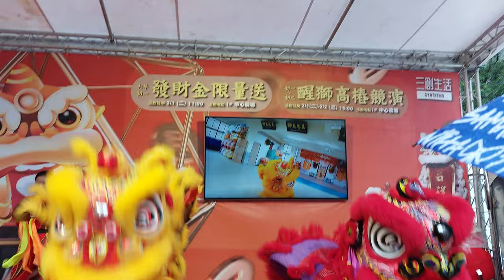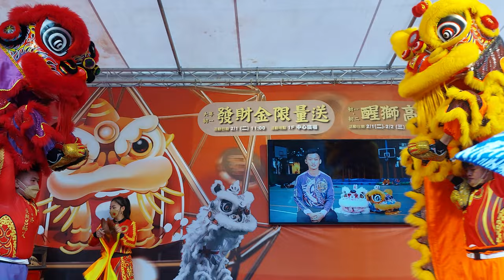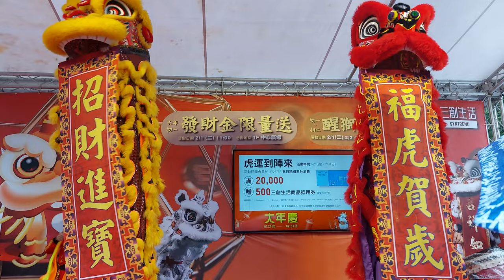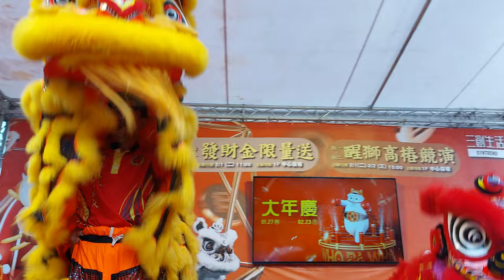【基隆長興呂師父-醒獅團】~2022三創生活園區迎新春~醒獅高樁競演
基隆長興呂師父-醒獅團